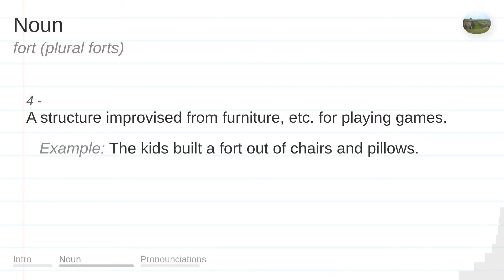FORT meaning, definition & pronunciation | What is FORT? | How to say FORT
What is FORT?
What does FORT mean?
How do you say FORT?
How to pronounce FORT?

FORT meaning - FORT pronunciation - FORT definition - FORT explanation